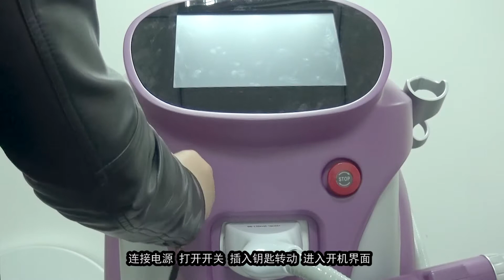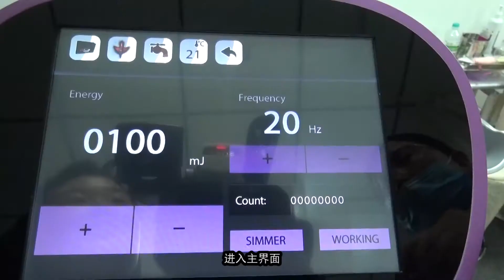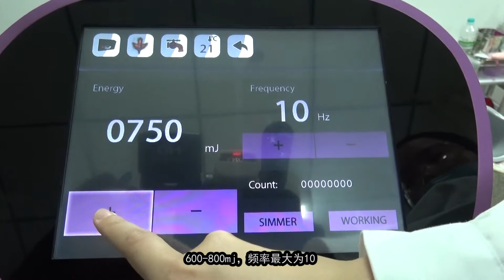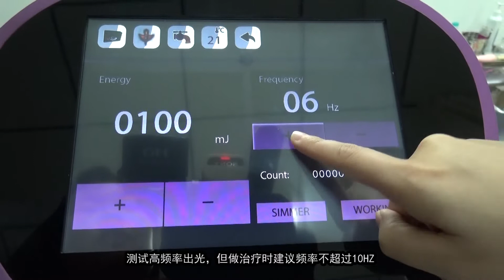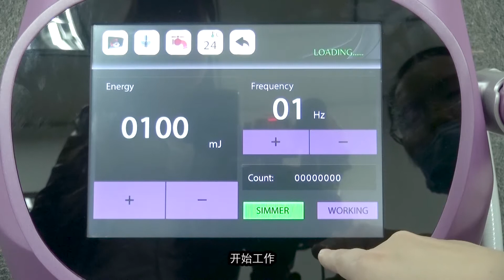pico second portable